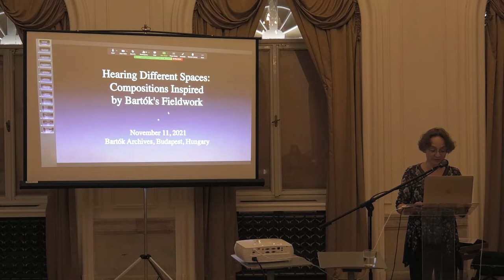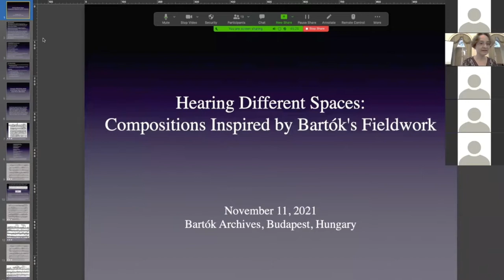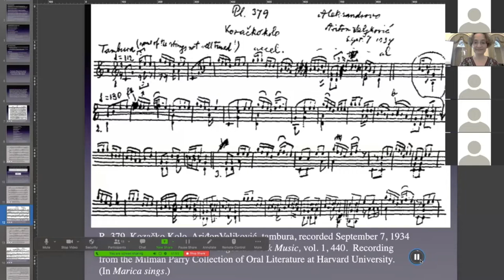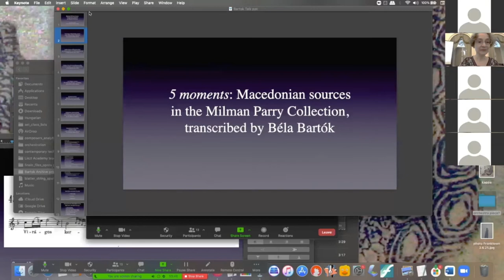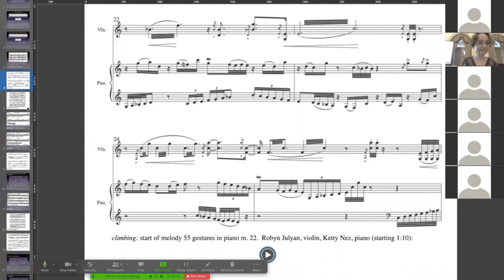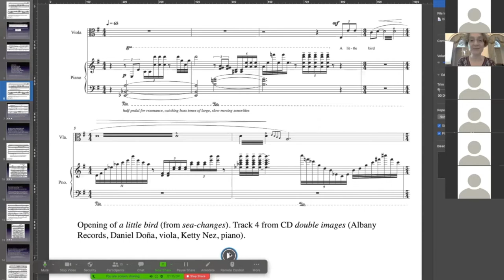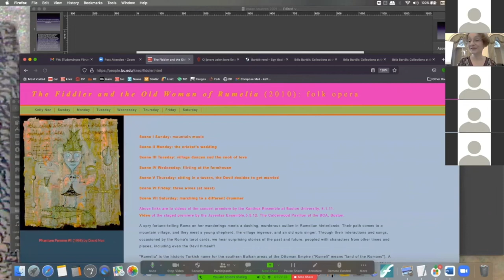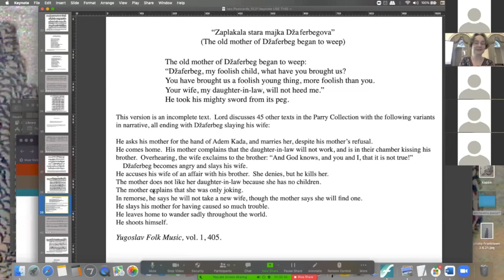Ketty Nez: Hearing Different Spaces: Compositions Inspired by Bartók’s Fieldwork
On 11 November 2021 American composer and pianist Ketty Nez, Associate Professor of Music, Composition and Music Theory at Boston University College of Fine Arts, presented her compositional output inspired by folk musical sources from Central Europe and the Balkans, including music from various cultures collected by Béla Bartók as part of his ethnographic research. She combines freely composed music with gestures and rhythms from folk melodies, while the textures in the accompaniment respond to the needs of the solo performer, featured as “folk singer.” Among her works discussed are chamber music pieces featured on her latest CD double images (double images, sea-changes, 5 moments, the moon returns), her first work to use folk music sources Postcards from the 1930's, and her folk chamber opera The Fiddler and the Old Woman of Rumelia. The presentation also included Ketty’s piano performance with violinist Máté Vizeli as collaborator.